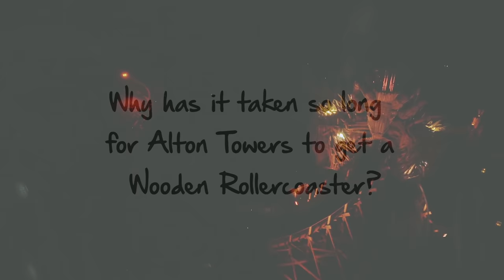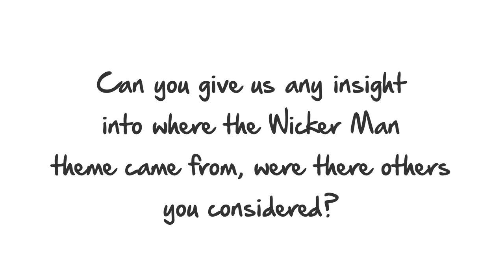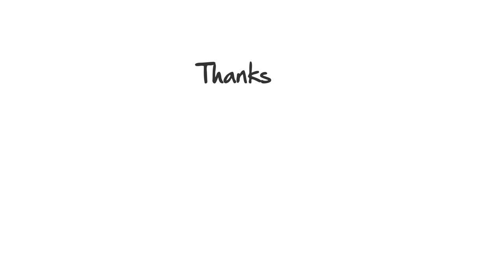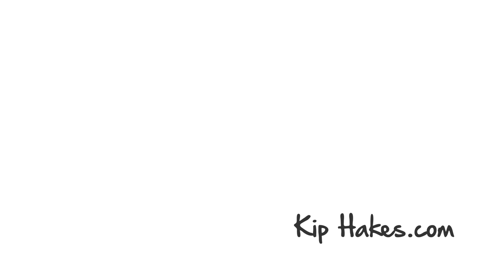Wicker Man - Meet the Maker Q&A Event - Behind the Scenes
Filmed on -

Canon EOS 700D
Canon EF-S 10-18 mm f/4.5-5.6 IS STM Lens

Mic -

Rode VideoMicro Compact On Camera Microphone

Additional Sound Recording -

Sony ICD-UX560 Digital Stereo MP3/LPCM Voice Recorder

Light -

Andoer 160 LED Video Light

Tripod -

Leaptek Professional Portable Magnesium Aluminium Alloy Tripod Monopod Kit with Ball Head

Yesterday, Alton Towers Resort revealed the hotly anticipated ride Wicker Man, to select members of the press and the enthusiast community. As well as having (lots) of goes on the ride, we were given the opportunity to speak to some of the people behind the ride.

This 'Meet the Maker' event reveals some of the ride's secrets, and a bit of the background to the ride. You can find out about other ideas that didn't make it off the drawing board. Also, a bit of an exclusive on John Wardley's involvement in the project too!

This is pure ride geek territory - but it hopefully gives you an insight into the scale and effort of the beast (or Big Bob)!

Oh.. As an bonus exclusive Bradley Wynne explained (off the video) why Big Bob has a human face - read it

Credits - Wicker Man Timelapse and Drone Footage supplied by Alton Towers Resort. Wicker Man Theme by IMAScore